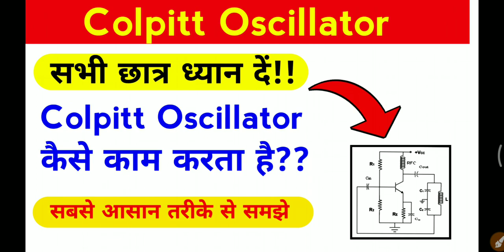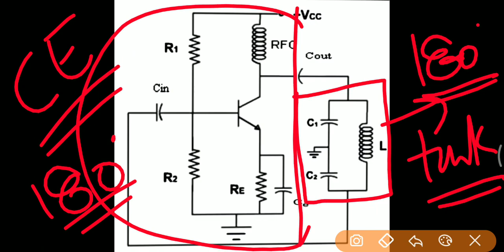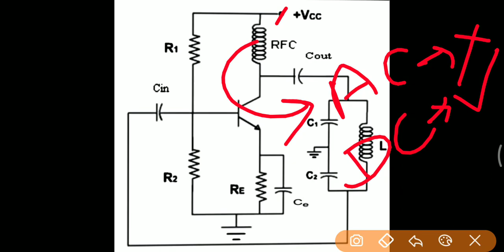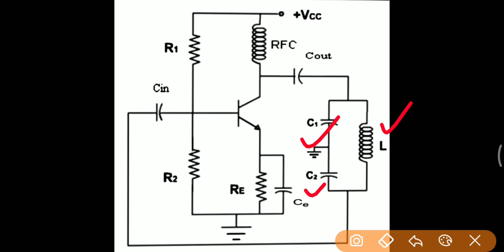What is Colpitt Oscillator | Colpitt Oscillator in hindi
Special Thanks
                                  Rahul Sir
                                  Om Prakash Sir
                                  Naveen Sir
                                  Pragyan Sir